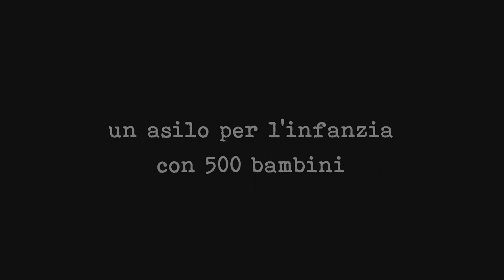TRAILER - Un Angelo in Tonaca Nera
TRAILER del DOCUFILM di Vittorio Canova e Ugo De Grandis - La storia di Madre Luisa Arlotti; canossiana, infermiera, partigiana. Nata a Belluno nel 1904; morta nel 1988 a Poiano di Valpantena (VR); occupa un posto di rilievo nella storia della Resistenza scledense e altovicentina.
Nel 1975 è stata insignita della nomina a Cavaliere della Repubblica per meriti resistenziali.

© la foresta urbana movie making 2019